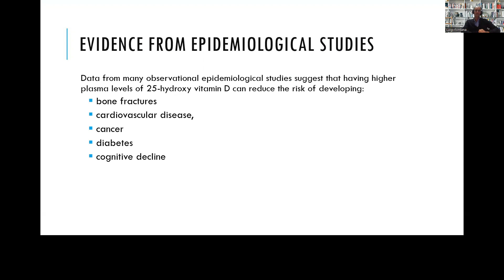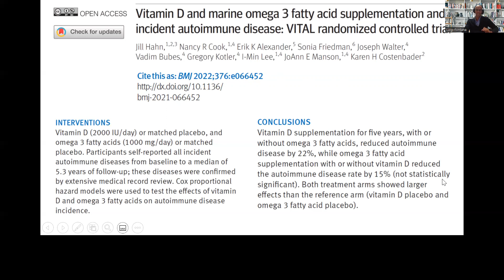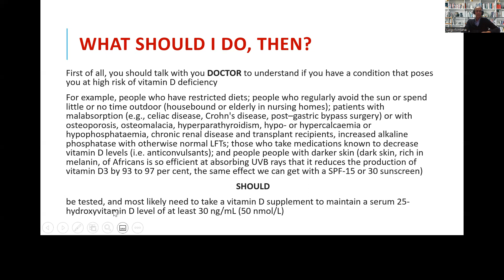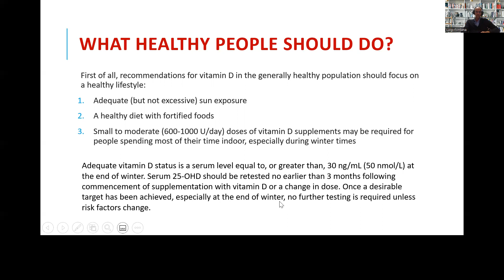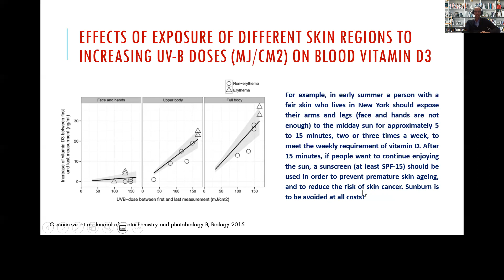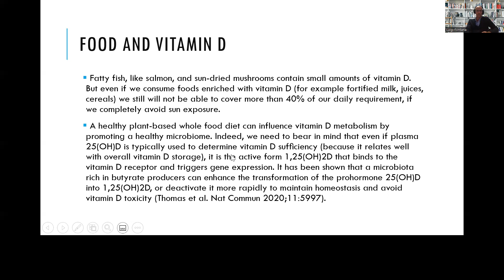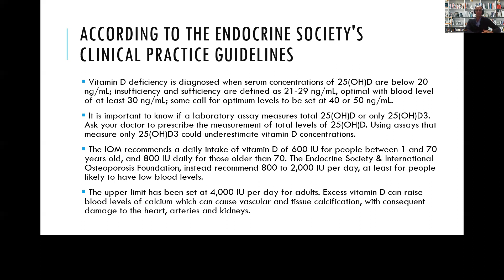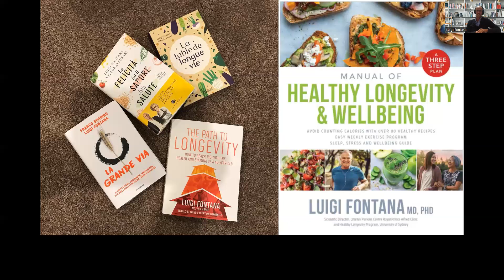How much vitamin D do I need? Should I take a vitamin D supplement? | Prof Luigi Fontana MD PhD